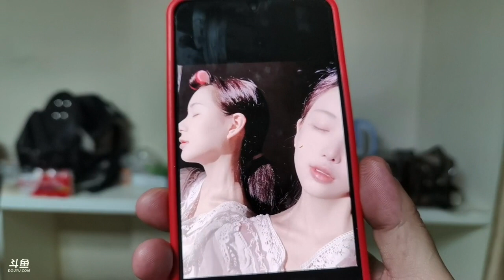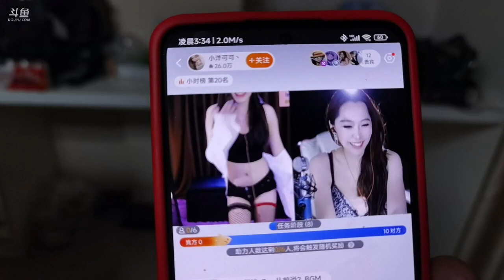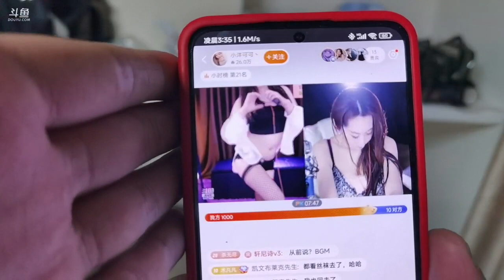【北京】无尽：2023年03月25日